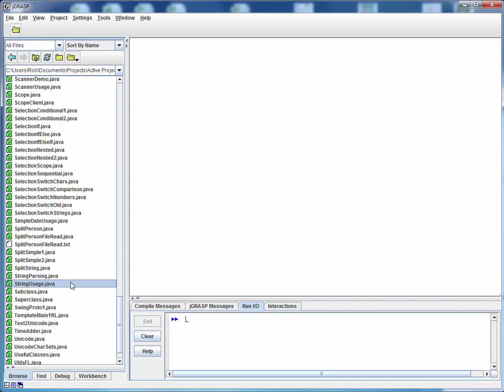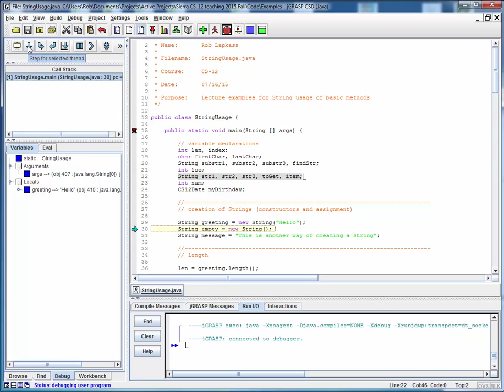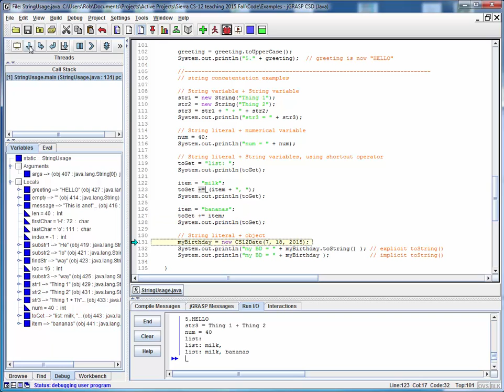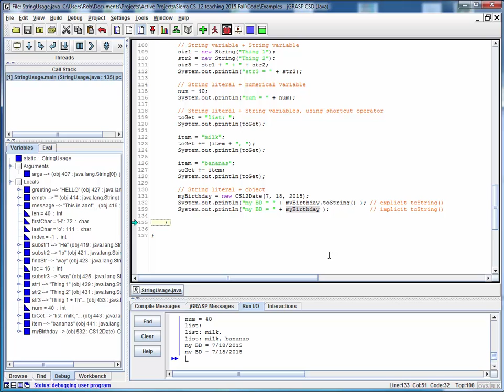StringUsage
Code walk-thru for StringUsage.java, which demonstrates basic usage of the various String methods discussed.